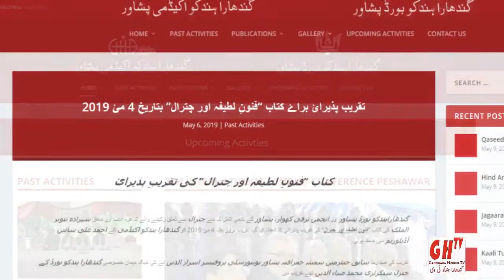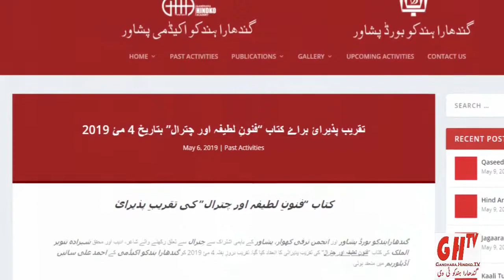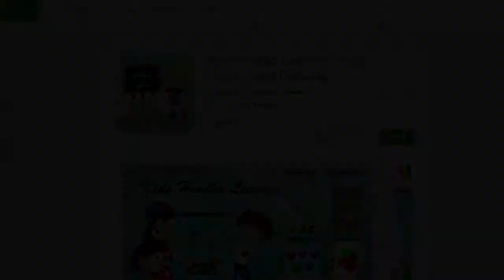Hindko News ہندکو خبراں